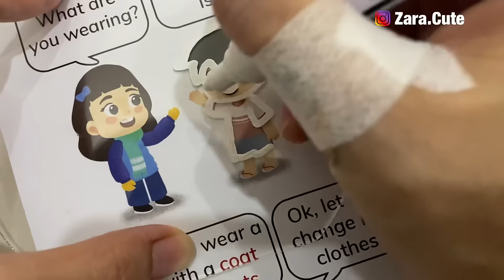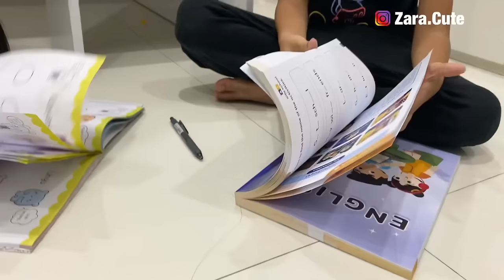DIY LAMPU TIDUR LED AKRILIK bisa dihapus dan digambar lagi dari ZARACUTE ACADEMY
Buat yang pengen kembaran punya lampu tidur kayak zara kenzo sakura, bisa beli paket edukasi diy nya di